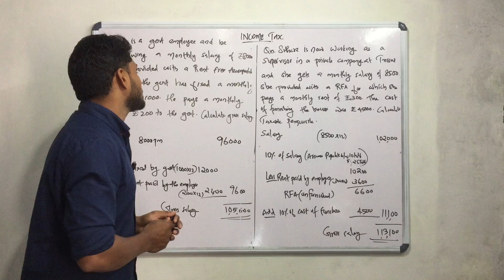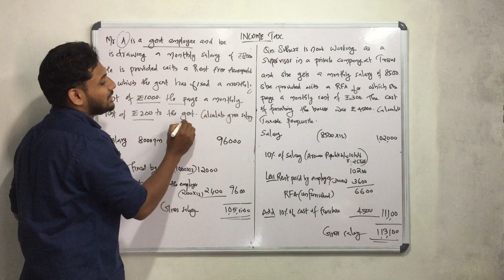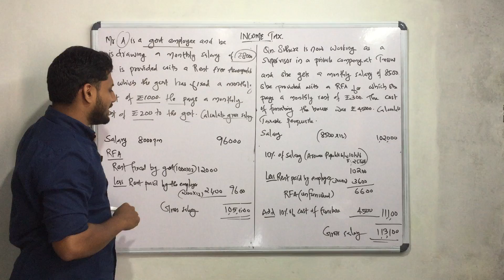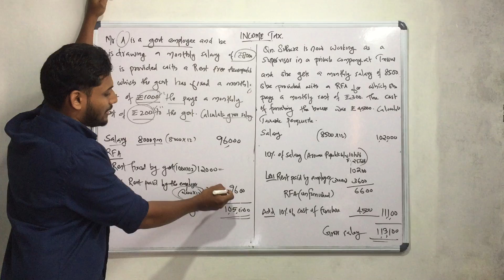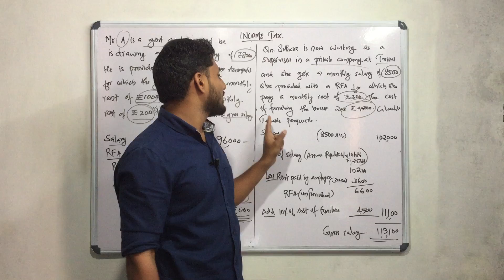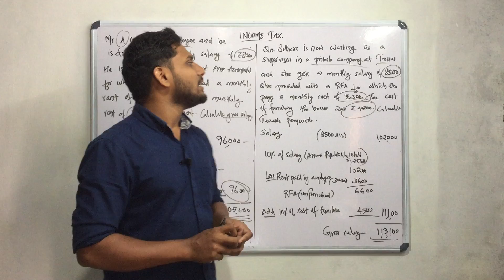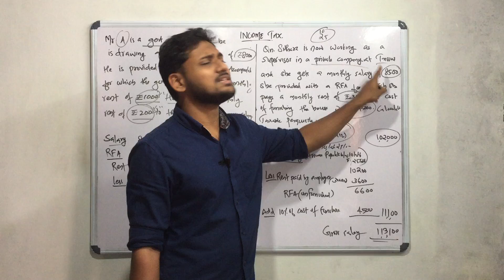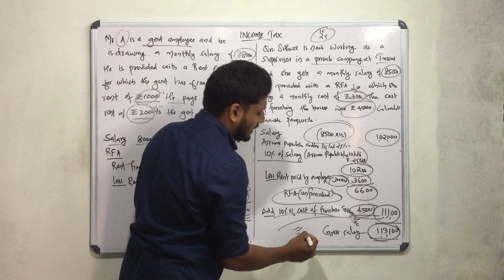Rent Free Accomodation|RFA|Taxable Perquisites/Income Tax in malayalam/Calicut University|BCom/M.Com